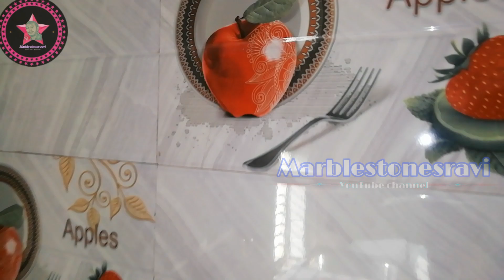Digital kitchen tiles and kitchen platform in marblestonesravi